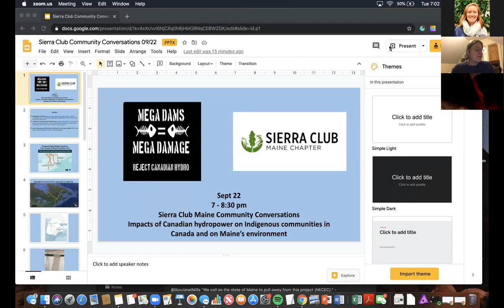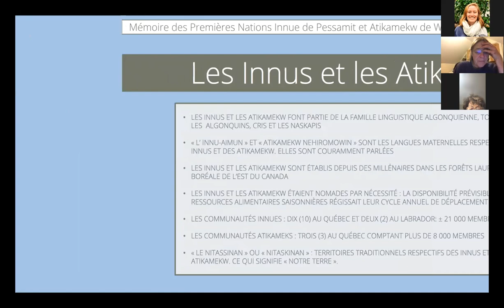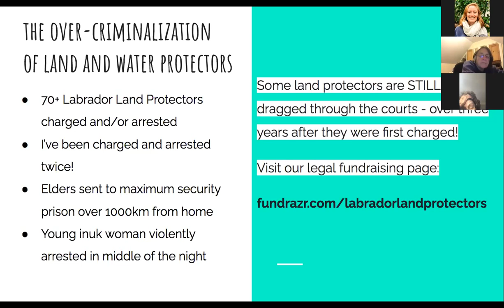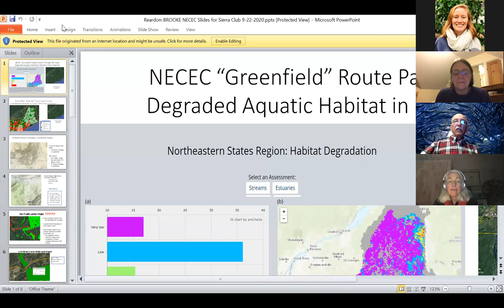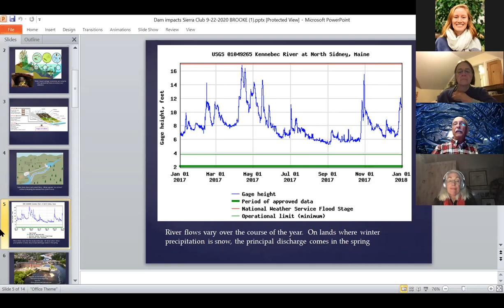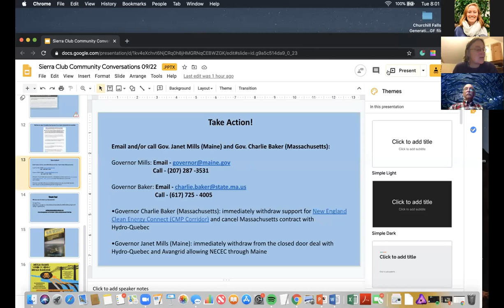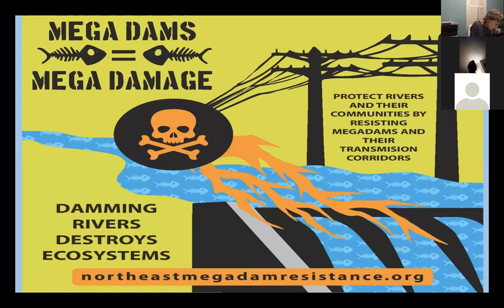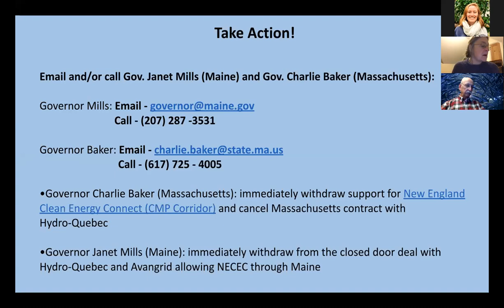Impacts of Canadian hydropower on Indigenous communities in Canada and on Maine’s environment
On Sept 22, 2020, Sierra Club Maine hosted a Community Conversation via zoom regarding the impacts of Canadian hydropower on Indigenous communities in Canada and on Maine’s environment
Featuring speakers:
- Meg Sheehan, Coordinator of NAMRA and NECEC Corridor Moderator
- Amy Norman (Nunatsiavummiuk of Nunatsiavut, Inuit) Labrador Land Protector
- Members from Labrador Land Protectors
- Jeff Reardon, Maine Chapter Trout Unlimited.
- Steve Brooke, Retired State employee, a Registered Maine Guide an Coordinator of the Kennebec Coalition
These Zoom Conversations are in memory of Boyce Richardson who passed away in March, 27, 2020 after a life long career as a journalist, author, and video producer exposing social, legal and environmental injustices perpetrated by the Quebec government and its Crown Corporation, Hydro Quebec in their effort to export power for profit. Richardson’s book, Strangers Devour the Land, The Plot to Drown the North Woods (1972) (A Sierra Club battlebook) and subsequent books and films are intimate looks at the destruction and environmental injustices perpetrated on the land and aboriginal people